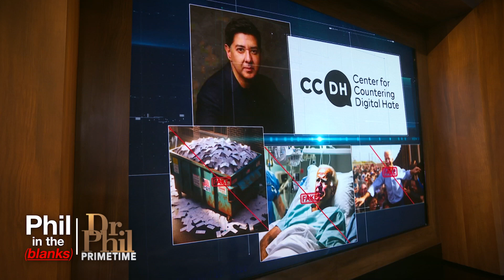Intro to AI and Deepfakes | Election Misinformation: Can You Spot A Deepfake? | Phil In The Blanks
Dr. Phil dives into the unsettling world of deepfakes and how they are creating election misinformation. As artificial intelligence continues to advance, the line between reality and digital fabrication becomes increasingly blurred. Deepfakes can be used to distort a political candidate's record and messaging, undermining the ability of voters to make informed decisions. While AI-generated content can serve legitimate communication purposes, such as language translation, safeguards should be in place to ensure transparency and prevent deception. Join us as we explore the technology behind deepfakes, the risks they pose, and most importantly, how to identify them.